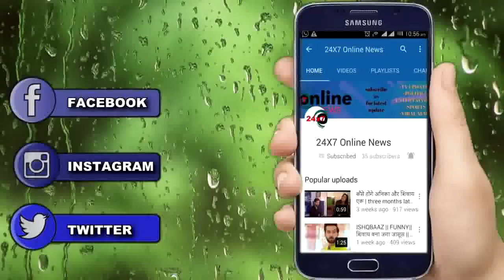Yrkkh || vansh सुनाएगा kartik को recoding “मैं तुम्हारे शक से नहीं भागी थी गोवा”